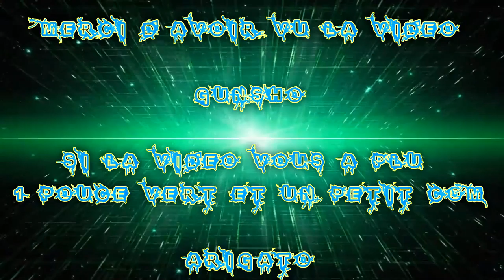(FR) Let's Play De Fallout 4 Ep 120 Nuisible X Hopital kendall Piallard X Une Surprise!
Nuisible X Re Hopital kendall :3 Piallard X Une Surprise O.o !

Info Complémentaire !

Enjoy !! Gunsho !!